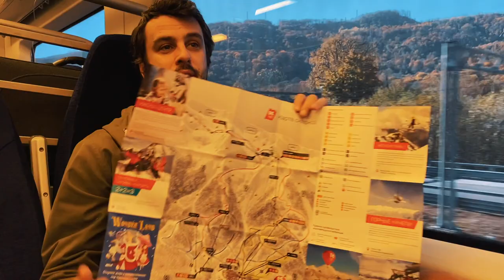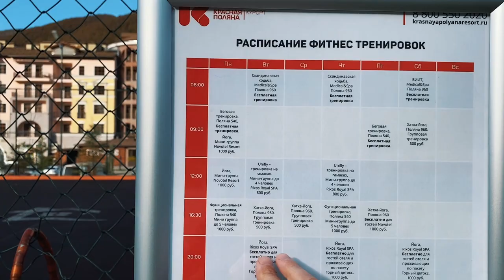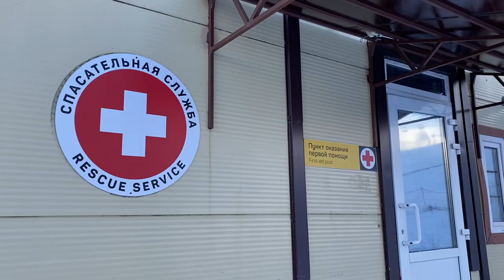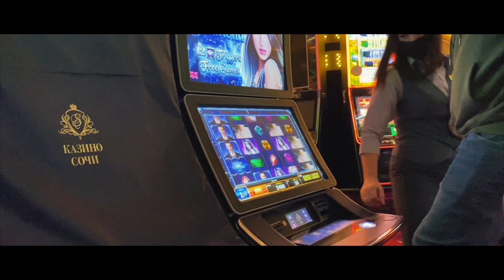Welcome to Sochi mountain resort! Going to GORKI GOROD (autumn) go_to_Russia.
Going to GORKI GOROD (autumn) go_to_Russia.